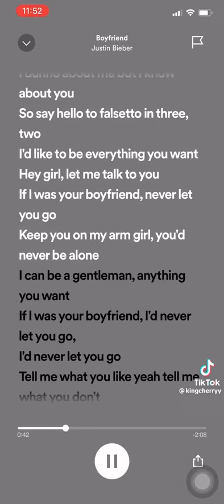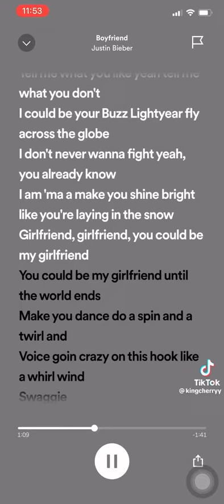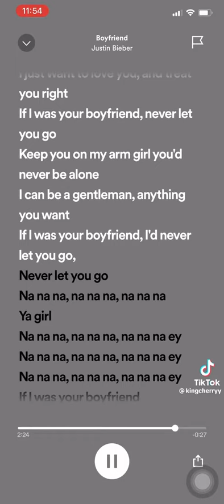July 5, 2023